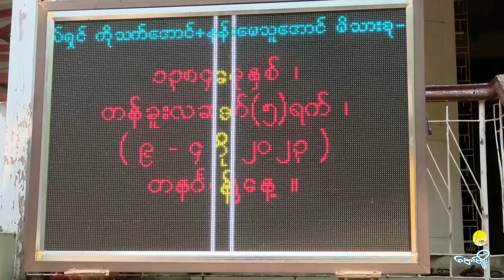မြစကြာ မဟာနာယကတင်မြှောက်ပွဲ အခမ်းအနား (ဒုတိယပိုင်း) (9-4-2023)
၁၃၈၄ ခုနှစ် နှောင်းတန်ခူးလဆုတ် (၅) ရက်၊ (၉-၄-၂၀၂၃) တနင်္ဂနွေနေ့
မြစကြာ မဟာနာယကတင်မြှောက်ပွဲ အခမ်းအနား
(ဒုတိယပိုင်း)

မြစကြာနောင်တော်ကြီး

ပထမကျော် တံခါးဖွင့်
မြတစ်ပွင့် ရောင်လက်ဖြာ။
မြစကြာ ပမာထီး
ဆရာကြီးပါ။
ပါးစပ်ဟ သူသူငါ
အာဘော်မှာ အကုန်မိ။
စကြာယာဉ် မောင်းနှင်အားရယ်
ကောင်းကင်ဖျားအထိ။

စကြာဘုန်းနွယ်
(၃၁-၅-၂၀၂၂) နေ့ ၁၂း၁၀